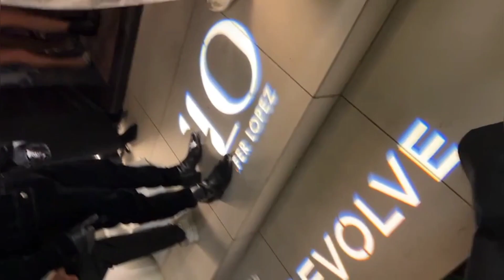Jennifer Lopez at Star Studded Jlo Jennifer Lopez for Revolve Shoe Launch Party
Jennifer Lopez flashes cleavage and bares knockout dancer's legs in flesh-flashing gown as she welcomes stars to launch party for her Revolve collab.

Jennifer Lopez welcomed an array of stars on Saturday to a Los Angeles launch party for her new shoe collection with Revolve.

Jlo ensured that she was the sight to see with her jaw-dropping, ultra-glitzy ensemble. JLO Jennifer Lopez, by global icon Jennifer Lopez, and REVOLVE, the trusted premium lifestyle brand and a go-to online source for discovery and inspiration, have partnered to launch an exclusive line of footwear. JLO Jennifer Lopez's collection for REVOLVE offers a fierce, must-have capsule that brings together Lopez's cult following and REVOLVE's loyal customers.

'Jlo Jennifer Lopez' for Revolve will be released in three drops, beginning with a 16-piece collection of sculptural heels.

Watch Jennifer Lopez and Ben Affleck laugh as they watch their own Dunkin' Super Bowl Ad